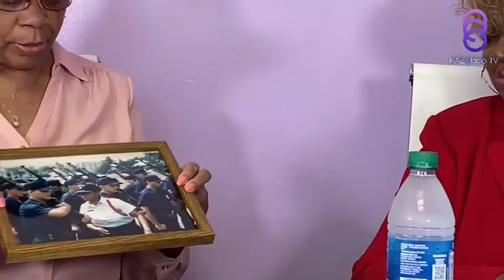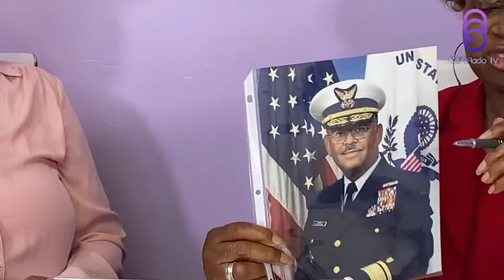Unlocking the power of You with Timothy White Sr.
Women in the military talking about the reward of service and the issues and poor treatment being a female soldier.